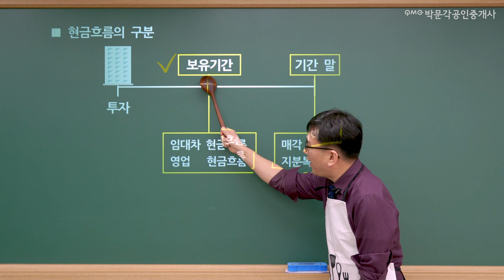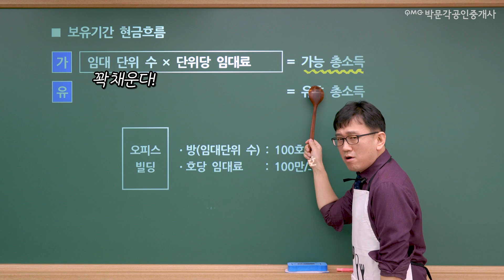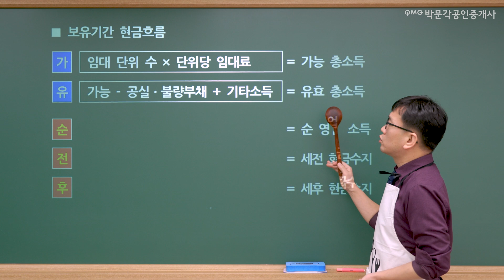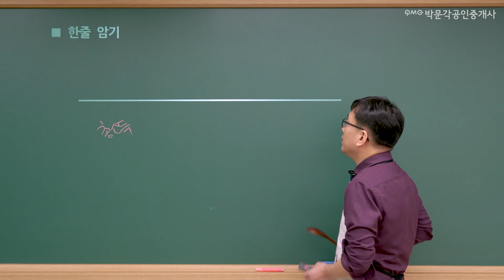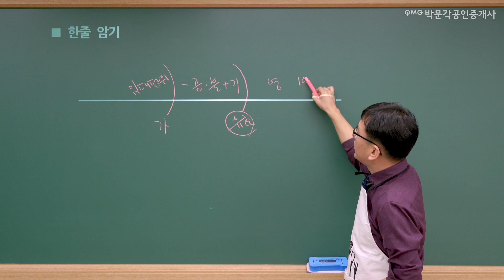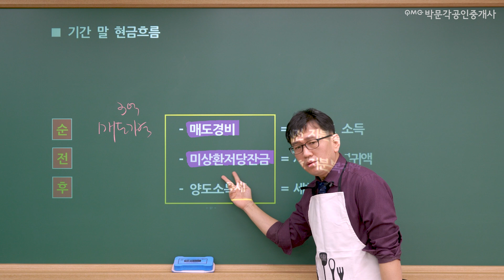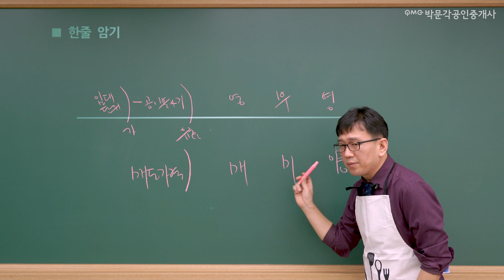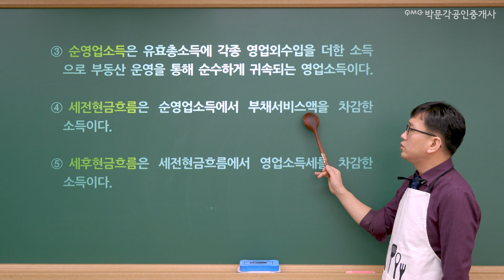학개론 투자의 현금흐름 분석│박문각 공인중개사 학개론 국승옥 │공인중개사 인강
많이 어려워 하시는
투자의 현금흐름 분석,
싹~ 이해시켜드립니다.